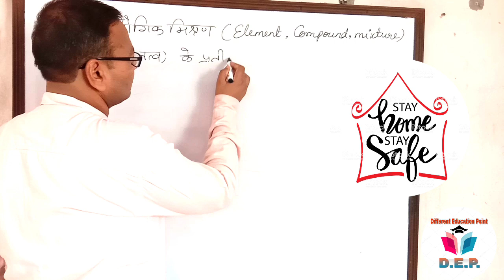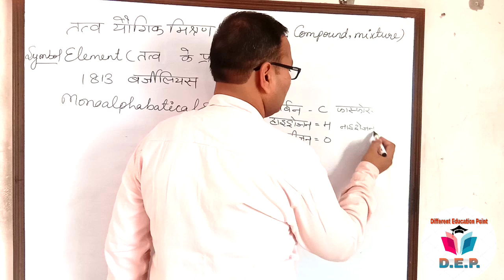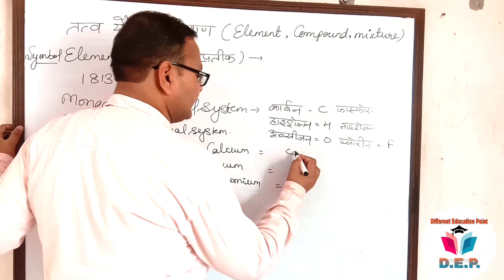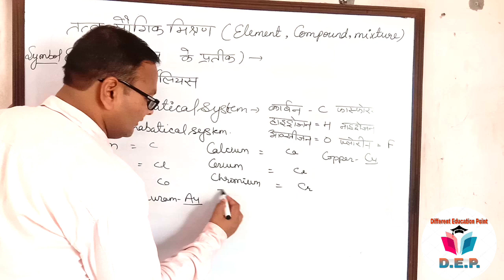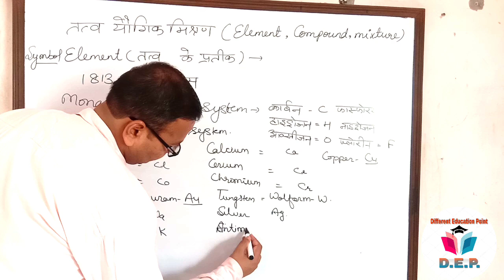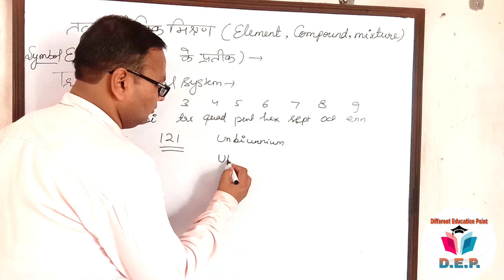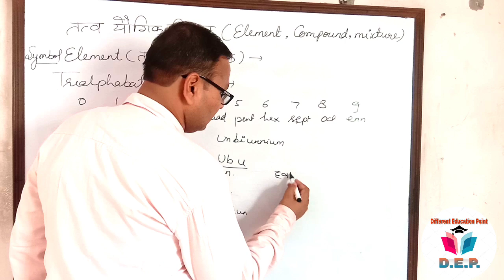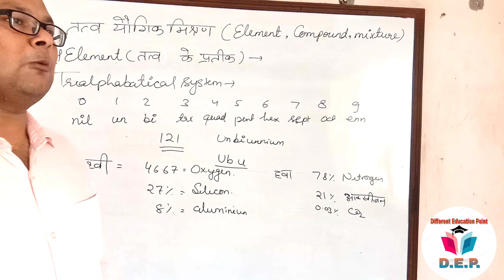For competitive exams( General Science -Type of Element)by Vishal Sir explanation hindi diff.edu.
link last science video

Hey...guys the back again for new content I am thankful to you from my heart that I have given a lot of love to this channel and we are all like a family, our main goal is that you all get this channel

But all kinds of studies continue to get related goods and you all reached great heights in your life and floods of success, beacause success is the most human imaportant target

And this is a request to many and all of you that you continue to show your love in this way and stay connected with us. so guys like this video and subscribe this chnnal nd don't forget to press the bell icon for more new videos notifications

   *And keep support guys*